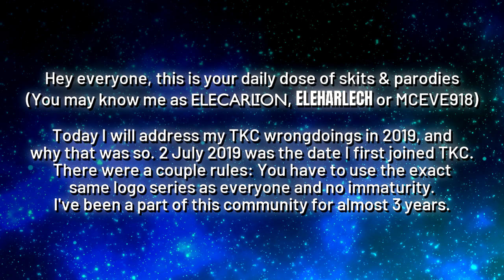Addressing 2019 wrongdoings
Update: I forgot the date I actually joined TKC, but i don't know